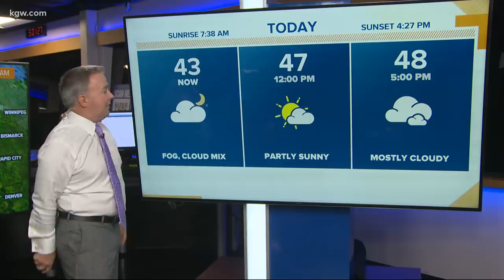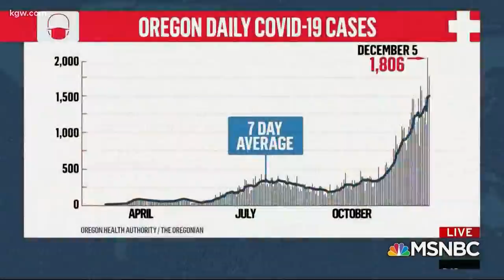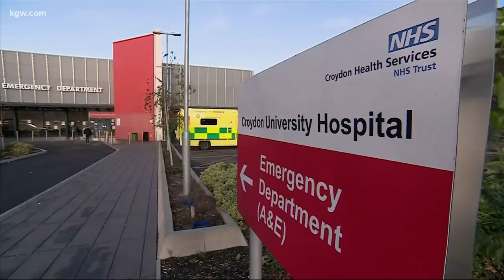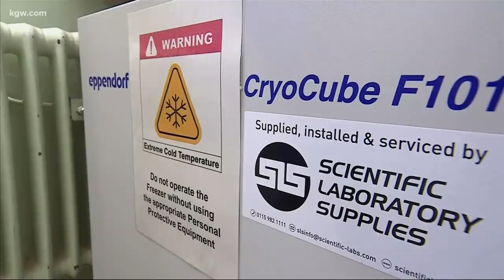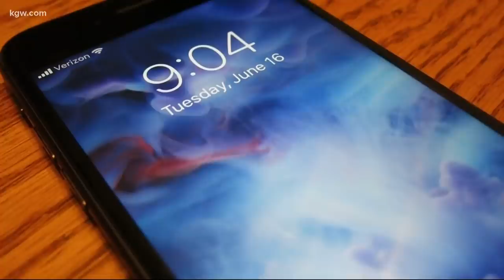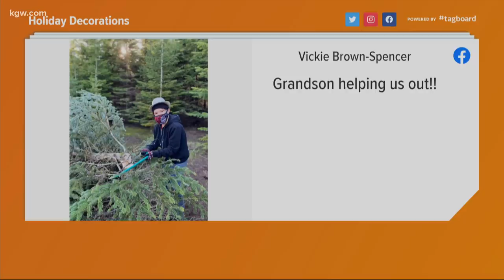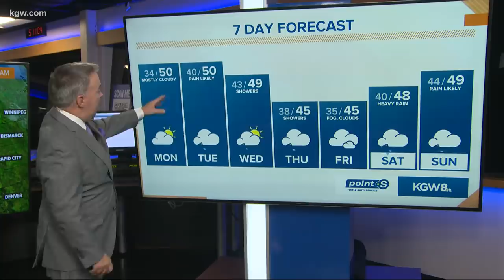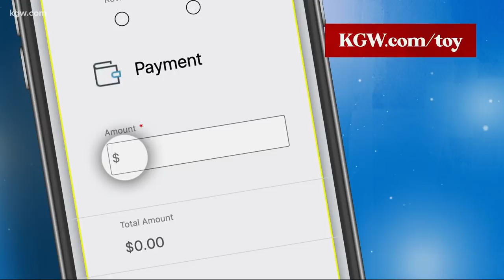Top Stories: Sunrise 12-7-20